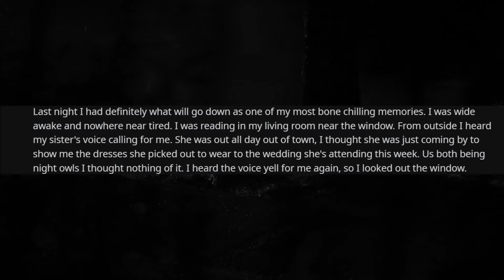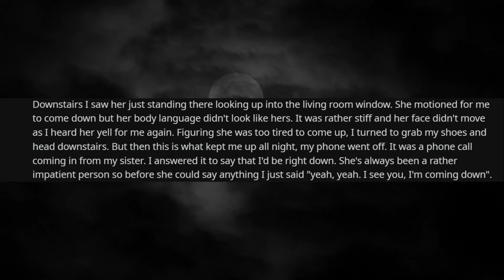It tried to imitate my sister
for each subscriber my locks can hold that thing out for one more minute...